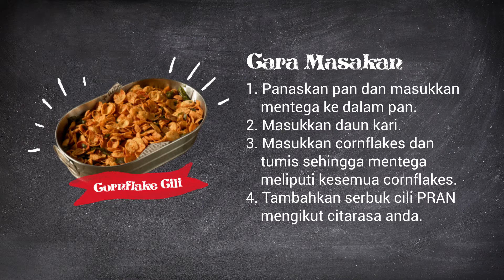eco-shop Malaysia | Conflakes Cili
Cornflakes cili ni kalau dah sedia depan TV, sedar-sedar dah ‘ghaib’! Nak buat senang je, jom tengok tutorial ni. Nak guna resepi ni untuk menang peraduan lagi bagus, lihat pinned post kami di FB!
This cornflakes chilli is so good, put it in front of the TV and watch it ‘disappear’! Making these yourself is easy too, just watch out tutorial below. Wanna use this recipe to win amazing prizes?